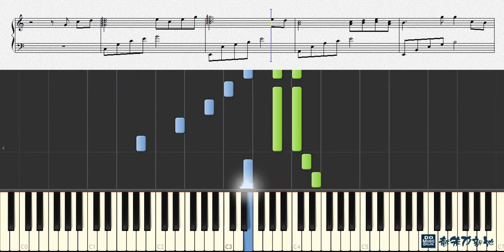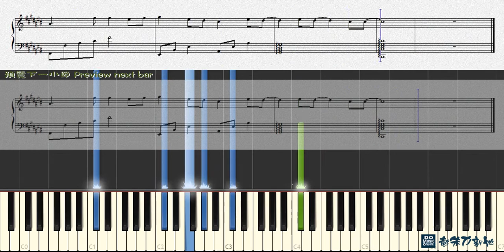心痛的愛, 李敏鎬 이민호 Lee minho - 繼承者們插曲 상속자들 The Heirs (鋼琴教學) Synthesia 琴譜 Sheet Music